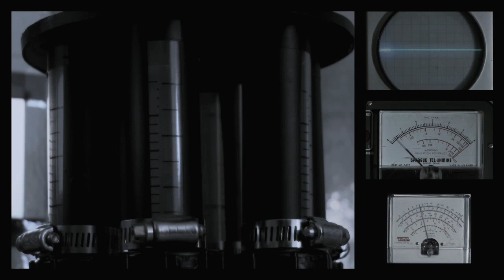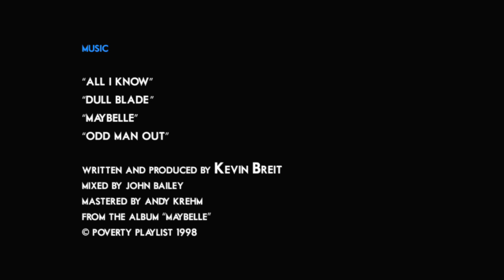Odd One Out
Odd One Out is a sci-fi fantasy story told almost without dialogue that takes place in a surreal film-noir universe inhabited by faceless living mannequins. A paranoid military cabal looking for the ultimate war deterrent create a mechanized colossus in an underground laboratory, but a mysterious organization of black-suited anarchists brainwash a hapless soldier into triggering the monster's escape. This act of sabotage is only one part of a sinister plot that plunges the city into all-out civil war and leads to an apocalyptic final confrontation. Six years in the making, Odd One Out was filmed entirely with miniatures and practical effects, and features just four actors playing over seventy characters. The soundtrack features several songs by acclaimed jazz guitarist Kevin Breit.

2014 / 20:41 / HD video